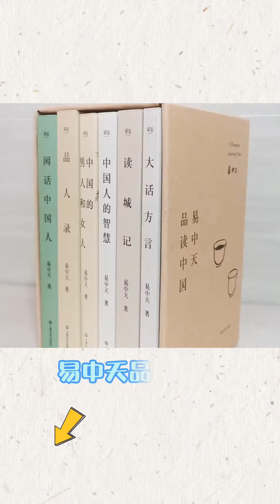易中天演讲 宁做伪君子不做真小人？宁做真小人不做伪君子？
易中天演讲